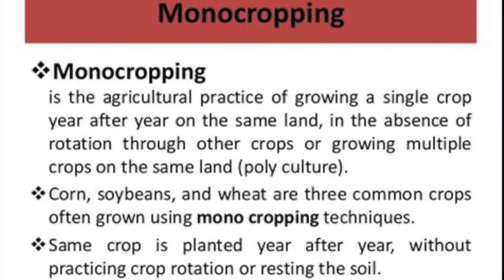WARNING DO NOT BUY ORGANIC MEAT!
A lot of people who want to eat more healthily on the carnivore diet or any meat-based diet tend to buy organic meat thinking they are buying super high-quality clean meat that is superior to factory-farmed meat but the truth of the matter is this is not the truth at all.

The truth of the situation is USDA organic meat in most cases is not worth the money you pay for it due to a few reasons that I dive deep into this video such as exposing the truth on what cattle that are certified organic eat most of there lives which is actually organic corn, soy, and grains that come from mono-crops which destroy the environment they're grown in and the soil.

If you are someone that buys and eats organic meat make sure to watch this video so you can learn the truth on your organic certified meat so you can make an informed educated choice to not buy over hyped over priced USDA organic certified meats and instead put your dollar towards the highest quality meats such as 100% pasture-raised, antibiotic-free, hormone-free, grass-fed, grass-finished beef.

WARNING DO NOT BUY ORGANIC MEAT! - CARNIVORE DIET